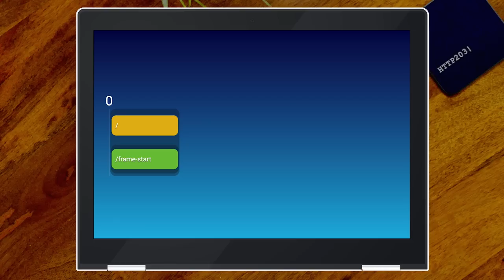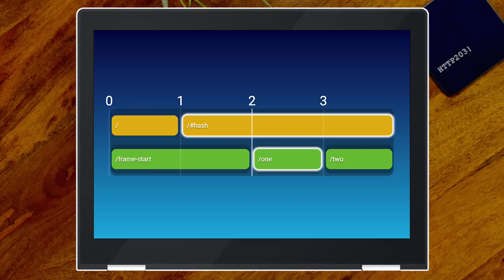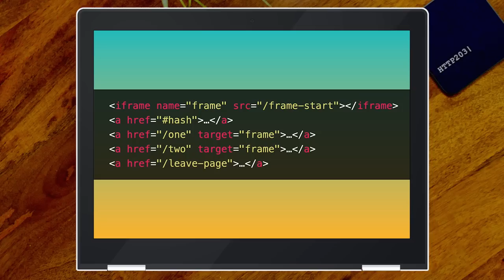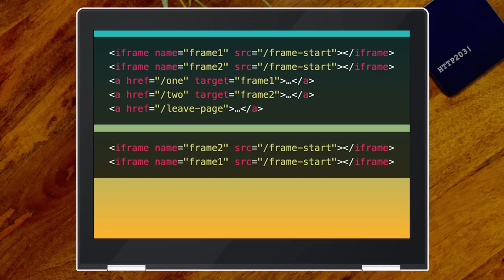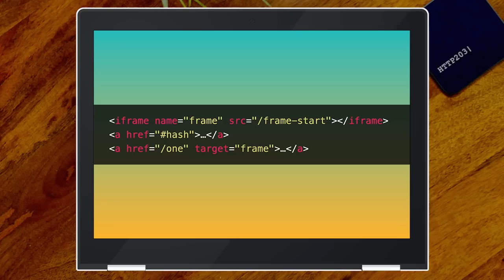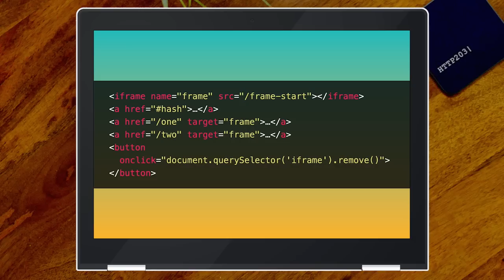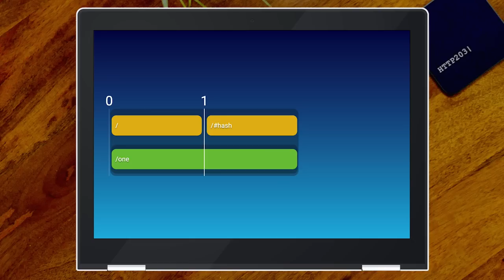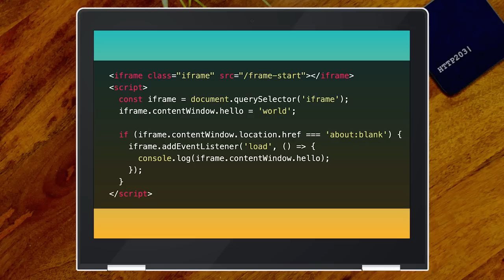The big back button quiz - HTTP 203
How well do you know how the back button works (and other session history related things)? Jake has written an impossible quiz based on some of the weirdest browser behavior he's seen recently. Will Surma survive?

And here are some issues Jake has filed while investigating the stuff in this episode:

Also, if you enjoyed this, you might like the HTTP203 podcast!